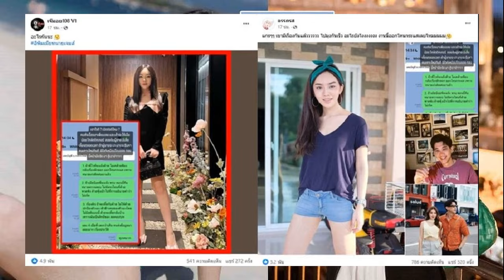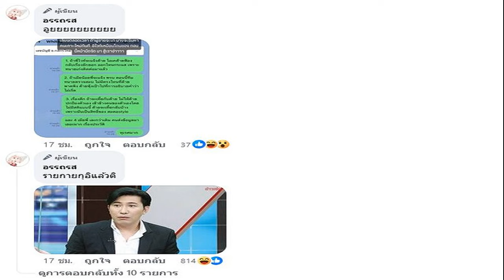ฟ้องมาฟ้องกลับยักยอก เปิดแชท สอดอ ไวท์ เรื่องถึง กรรชัย แล้ว เมียพี่เละกว่าเดิม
28 ส.ค. 2567
09:43 น.
ฟ้องมาฟ้องกลับเรื่องยักยอก ฟาดสนั่นเรื่องตึก เปิดแชท สอดอ – ไวท์ เรื่องนี้ถึง กรรชัย แล้วมั้ย ลั่นเมียพี่เละกว่าเดิม คนส่งข้อมูลมาเยอะมาก เรื่องประวัติ

โดนแซะต่างๆนานามายาวนาน ปมดราม่า “เริ่ดไม่เริ่ด” แฟนใหม่ของแฟนเก่าไม่เริ่ด ตัวเองเริ่ดกี่โมง ทำเอา สอดอ Style หรือ เส้นด้าย พิมพ์ลดา ออกมาฟาดกลับ ออกมาชี้แจงชัดๆไปแล้ว ปมว่า “ไม่เริ่ด” ทำไมมูฟออนไว

อ่านข่าว – สอดอ เดือดฟาดกลับ ไร้ปัญหาแฟนเก่า รักแบบใดทักงี้ ทิ้งบอมบ์แฟนใหม่ของแฟนเก่า
อ่านข่าว – สอดอ น้ำตาคลอ เปิดใจหลังเลิก ไวท์ ร้องไห้เป็นเดือนๆ ดีใจแฟนคลับกลับมารัก
อ่านข่าว – อุ๊ย! ‘สอดอสไตล์’ เปิดใจหลังเลิก ‘ไวท์’ มูฟออนได้ไว “เพราะคนใหม่เขาไม่เลิศ”
ล่าสุดเพจดังต่างๆ ก็แชร์สนั่นเป็นที่พูดถึงกันอย่างมาก กรณีแชทของ สาว สอดอ กับ ไวท์ แฟนเก่า ซึ่ง สอดอ แชท เผย 4 ข้อกับ ไวท์ ดังนี้
“1.ถ้าพี่ไวท์จะแจ้งด้าย โอเคด้ายฟ้องกลับเรื่องยักยอก ออกโหนกระแส เพราะทนายเก่งติดต่อมาแล้ว 2.ถ้าเมียน้อยพี่จะแจ้ง พรบ. ตอนนี้ทีมทนายตรวจสอบ ไม่มีตรงไหนที่ด้ายพาดพิง ด้ายพุ่งเป้าไปที่การอธิบายคำว่า ไม่เริ่ด
3.เรื่องตึก ถ้าจะเหี้xกับด้าย ไม่ให้ด้ายปกป้องตัวเอง เข้าข้างคนของตัวเองโดยไม่มีสติแบบนี้ ด้ายจะเหี้xกลับบ้าง เพราะมันเป็นสิทธิ์ของ สอดอ Style และ 4.เมียพี่เละกว่าเดิม คนส่งข้อมูลมาเยอะมาก เรื่องประวัติ